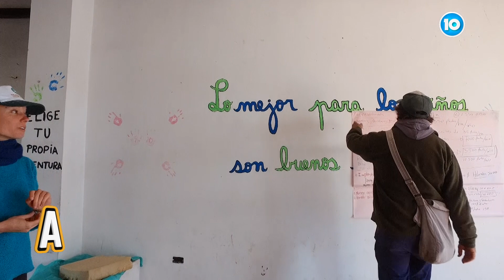ANORMALES I TRABAJADORES UNIDOS POR LA TIERRA I B04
A 43 AÑOS DE LA ÚLTIMA DICTADURA CÍVICO-MILITAR EN ARGENTINA, EL PREDIO DEL BATALLÓN 141 EN JOSÉ DE LA QUINTANA FUE RECUPERADO POR LA ORGANIZACIÓN TRABAJADORES UNIDOS POR LA TIERRA PARA LA AGRO-ECOLOGÍA COMUNITARIA